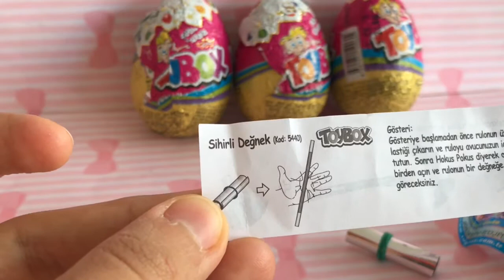BU NASIL TOYBOX AÇILIMI YEAAA 😜 / SEVİMLİ HİKAYELER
Merhaba arkadaşlar,
Bugün sizinle beraber TOYBOX açılımı yapıyoruzzzz bakalımmm gülmeden izleyebilecekmisiniz?

►Lütfen ;
►Yorumlarda saygılı olup küfür ve hakaret edenleri bildiriniz.